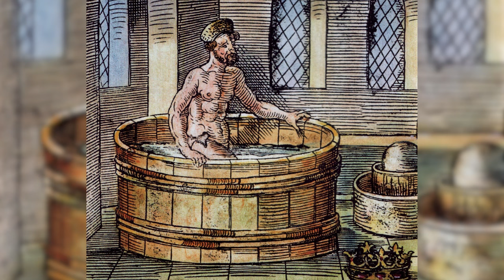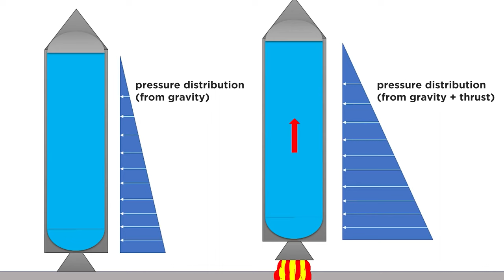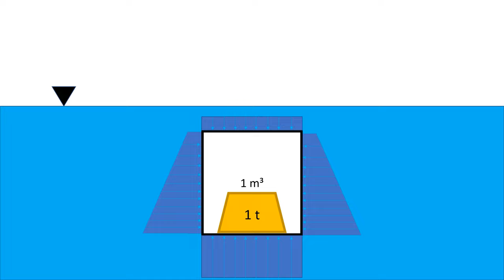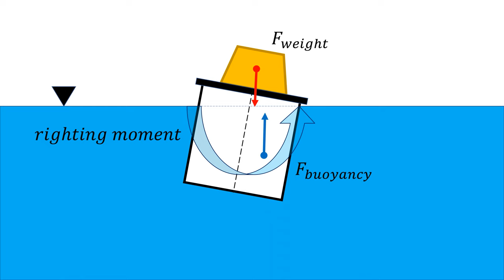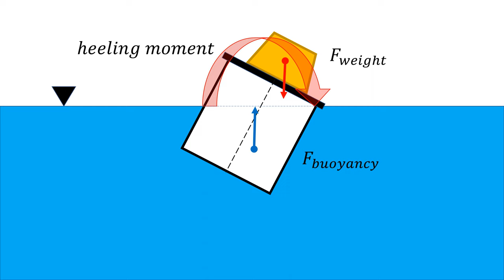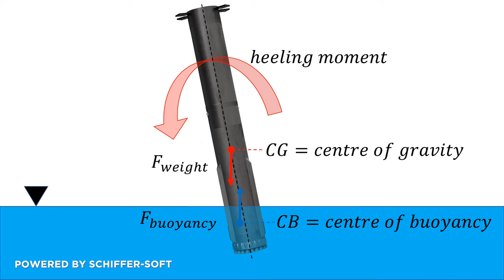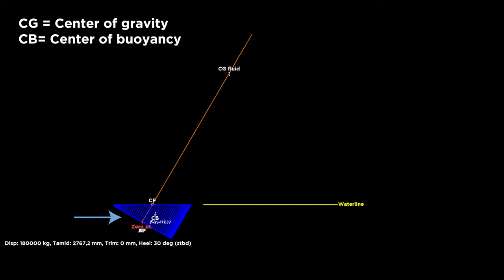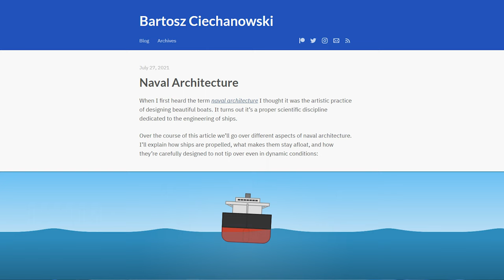Floating behavior of the SpaceX Starship Super Heavy Booster | Physics Hydrostatics and Buoyancy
SpaceX is planning a soft landing in the ocean for the first orbital flight of the Starship. For both the Ship and the Booster. Even if it is not clear whether the starship will make it through re-entry, for the Booster this would be very similar to the first attempted landings of the Falcon 9 boosters. These soft sea landings were already impressive for a 50 m Falcon-9 booster. It would certainly be even more impressive for a 69 m high Starship booster. Spoiler Alert. If the booster survives the sea landing, it will definitely fall to the side.
In this video, we look at whether and how a Starship Booster floats after a soft landing in the open sea. To understand the problem, we literally dive into a subsection of physics, more specifically mechanics: We deal with hydrostatics and the floating behavior of bodies.

You like what I do and you like to invite me for a coffee?